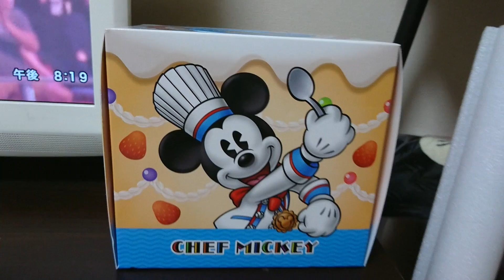葵の成長記録（2017年7月2日くらい）４K動画